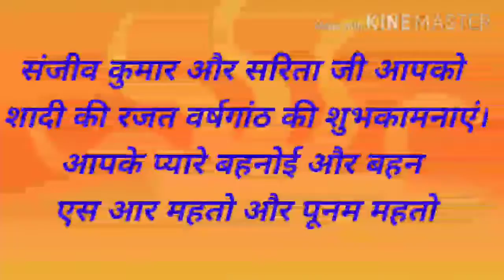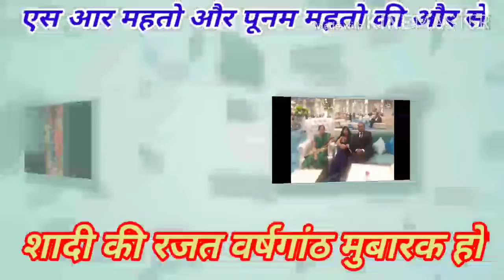19 April 2020